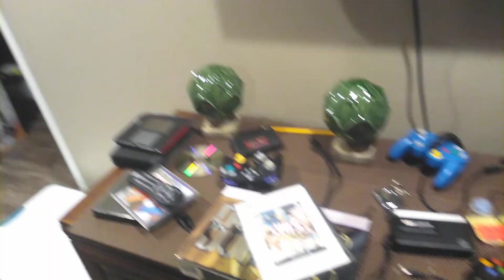super mario all-stars 3d